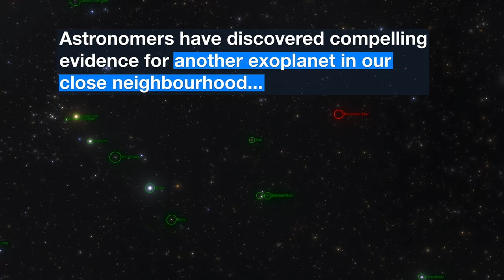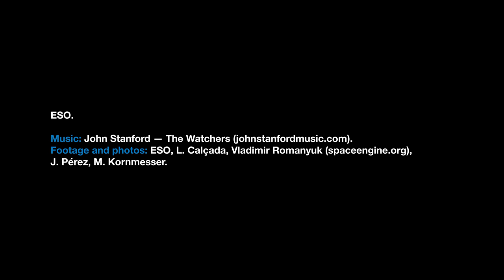ESOcast 184 Light: Super-Earth Orbiting Barnard’s Star (4K UHD)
The nearest single star to the Sun hosts an exoplanet at least 3.2 times as massive as Earth -- a so-called super-Earth. Data from a worldwide array of telescopes, including ESO’s planet-hunting HARPS instrument, have revealed this frozen, dimly lit world. The newly discovered planet is the second-closest known exoplanet to the Earth and orbits the fastest moving star in the night sky.

Credit:
ESO

Directed by: Nico Bartmann.
Editing: Nico Bartmann.
Web and technical support: Mathias André and Raquel Yumi Shida.
Written by: Sara Rigby and Calum Turner.
Footage and photos: ESO, L. Calçada, V.Romanyuk (spaceengine.org), J. Pérez, M. Kornmesser.